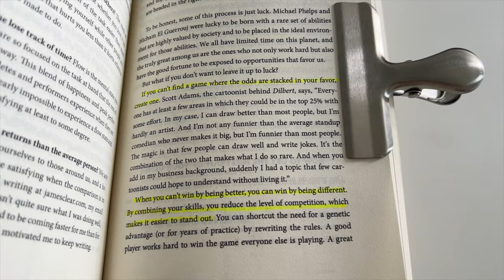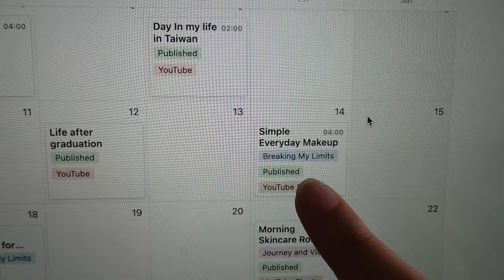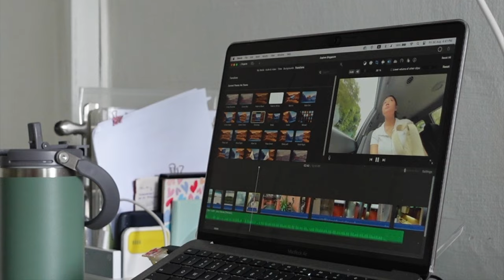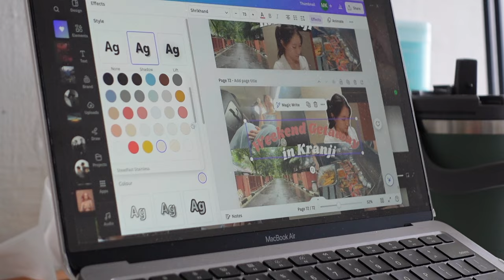A Realistic Day in My Life as a Full-Time Content Creator + Tips on How I Stay Organized!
Join me for a realistic day in my life as a full-time content creator on how I manage my day!

Music 🎵:
Lohfi - Jazzy Stories